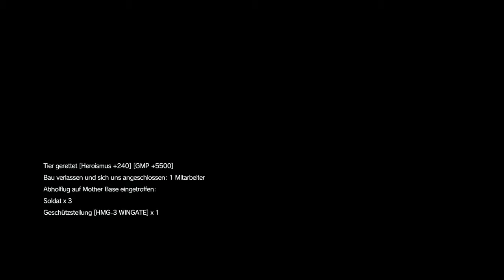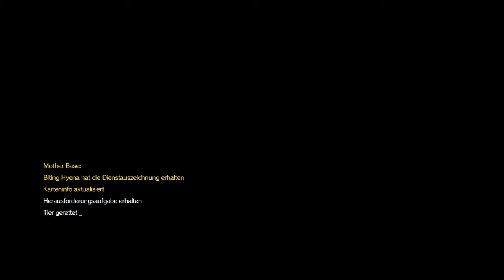Metal Gear Solid V: The Phantom Pain HD Ps4 (Part 221)